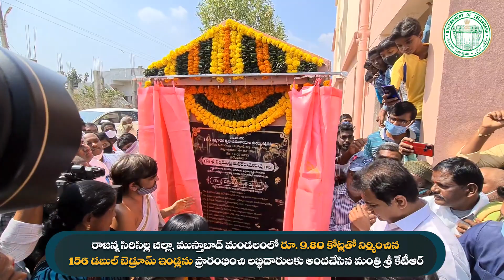Minister KTR inaugurated 2 BHK Dignity Houses in Mustabad, Sircilla.